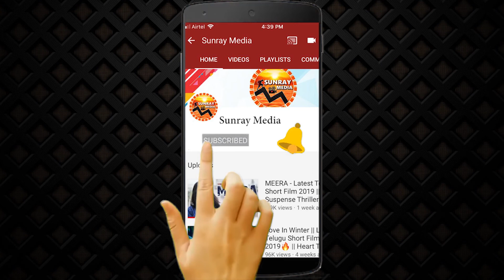Priyadarshi Making Hilarious Comedy Punches On Adivi Sesh || Evaru Movie Funny Interview || SM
Priyadarshi Making Hilarious Comedy Punches On Adivi Sesh || Evaru Movie Funny Interview || Sunray Media